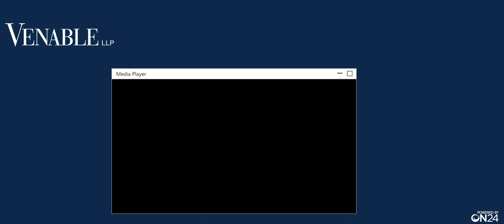Energy Security Policy and Implementation of Executive Order on Securing the US Bulk-Power System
Venable LLP and The Center for Cybersecurity Policy and Law will host a webcast to discuss the work of the Office of Cybersecurity, Energy Security, and Emergency Response (CESER) and the implementation of the Executive Order on Securing the Bulk-Power System. A DOE official will discuss what the Department is doing to secure U.S. energy infrastructure and what steps they are taking to implement the Executive Order. Industry panelists for the series will discuss their views on DOE’s current security efforts and how government and industry can collaborate more effectively with one another.